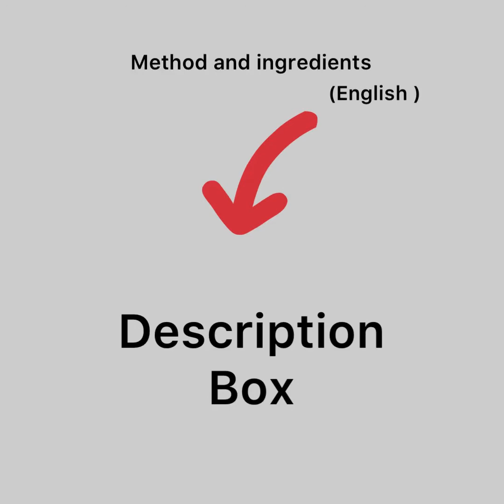றவா லட்டு / semolina laddu / very tasty 😋 sweet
Rava laddu is a sweet prepared from semolina. Try this yummy sweet for  any festivals, or if you just feel to eat any time. It’s very simple and easy You can store this laddu in normal room temperature for about 1 month.

Ingredients :
                        Cardamom powder - pinch
                        Cashew  - as you wanted
                        Plums - as you wanted
                        Condensed milk.  -  2tbs

Method:

       Once you got all the ingredients measured , firstly dissolve condensed milk in hot water ( to reduce the Thickness).
         Pour 1tbs ghee in a pan and fry the cashew and plums  to golden brown.
          Leave it aside. Then take a pan and pour 1 tbs ghee and put semolina in it and fry.
         When the semolina is hot add the sugar and fry, then add the cardamoms powder and add the fried cashew and plums.
          Mix it well. Then add the milk, and stir well.
        After good stir then shape the laddu with a deep spoon or by hand round shape.(but be careful it’s hot when you use hands)
         If the mixture get dry, you cant again heat the mixture and pour little amount milk and stir well. Then you can make laddu shapes again.

It a good traditional sweet. Very tasty sweet forever.. please try this at yours home and enjoy with your family.